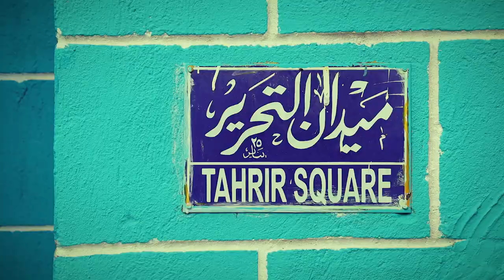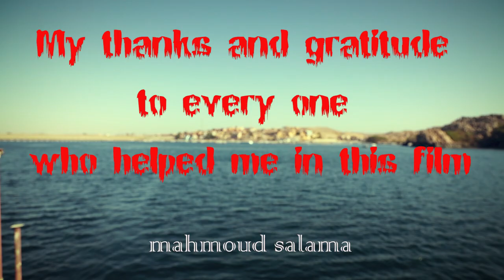Nubia Boot Camp 20 | EOS R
Cairo Photography Club trip to Nubia